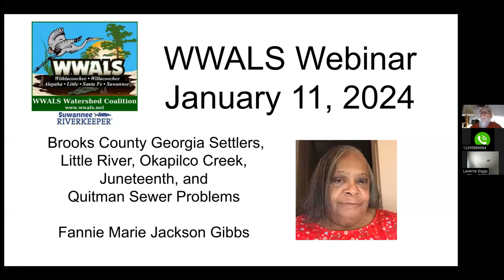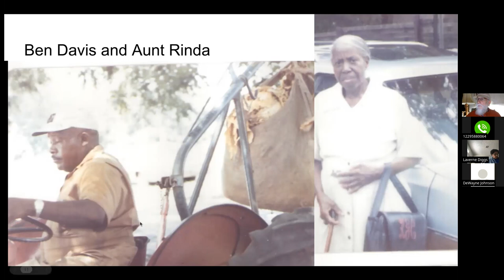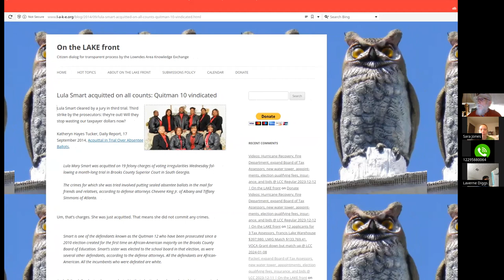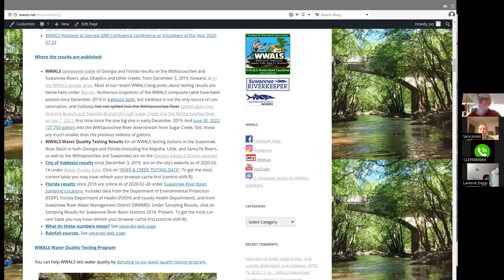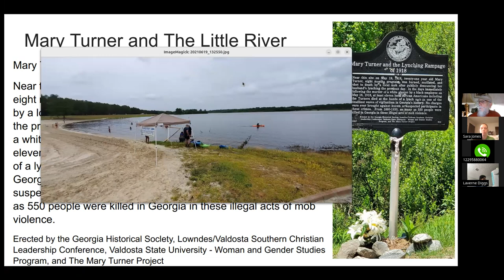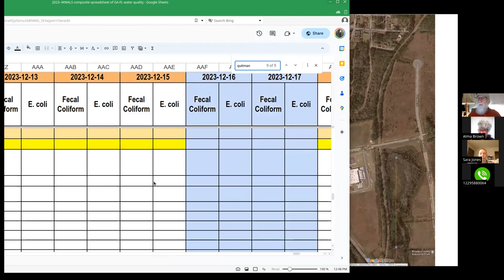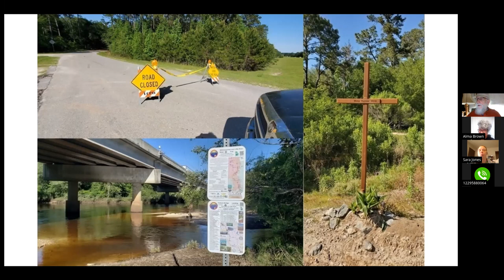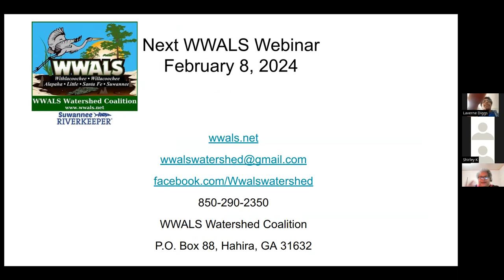Fannie Gibbs Begins WWALS Webinars 2024-01-11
Video by John S. Quarterman for WWALS Watershed Coalition Inc. (WWALS).